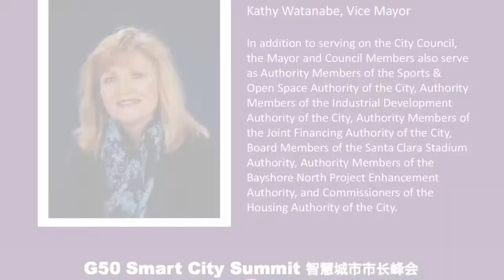Savita Vaidhyanathan- Concil member/former/ mayor of city of cupertino 全球智慧城市市长峰会致辞